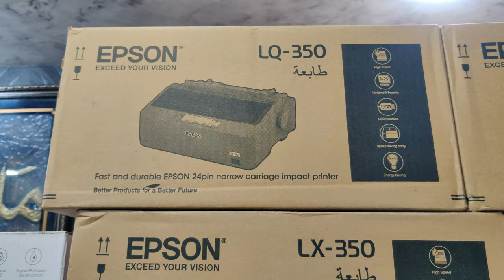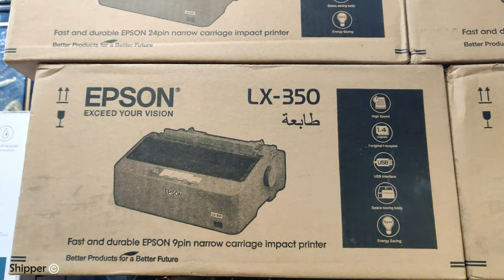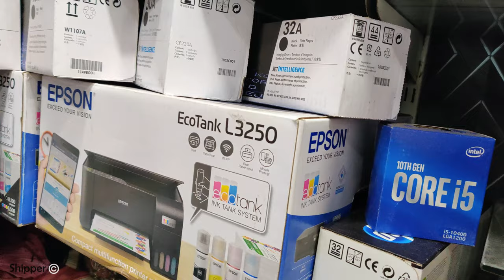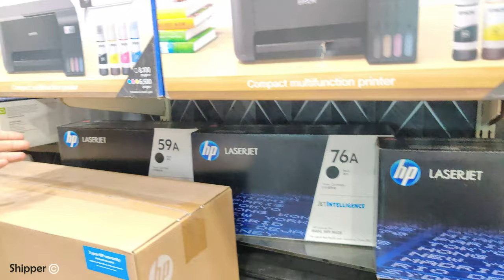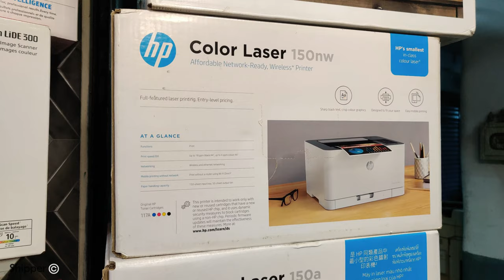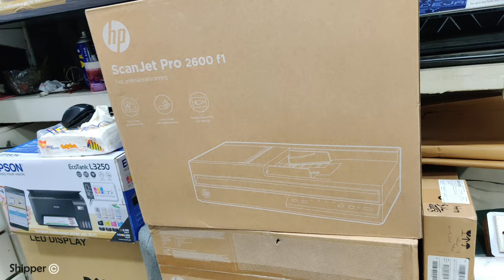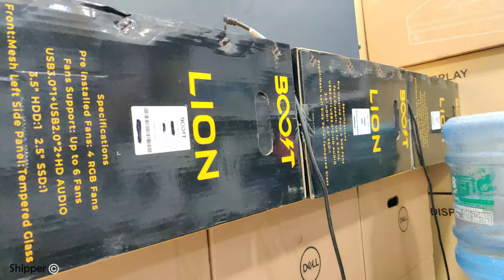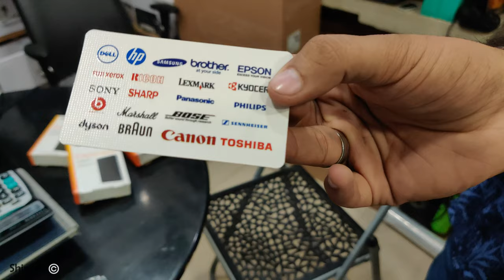printer price in pakistan - Brand new - HP Canon epson - inkjet printer - hp laserjet - hp printers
Shop# 50, Uni Plaza, I.I Chundrigar Road, Saddar Karachi.
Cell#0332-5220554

Welcome to a world of technological marvels at your fingertips! In today's exciting adventure, we invite you to join us on a journey through a wholesale paradise of innovation and efficiency. Our destination: a bustling wholesale shop, a treasure trove of cutting-edge printing and scanning solutions from the industry's leading giants – HP, Canon, and Epson.

As you step into this haven of technology, your senses are immediately captivated by the array of colors and possibilities that lie before you. The shop's spacious aisles are lined with brand-new printers and scanners, each a testament to the precision and quality these renowned brands are known for. HP, Canon, and Epson have converged under this roof to offer you an unmatched selection of devices designed to elevate your productivity and creativity.

Your gaze is drawn to the vibrant spectrum of inkjet printers, boasting a stunning palette of colors that promise to bring your documents and images to life. The symphony of innovation extends further with a range of both 4-color and 6-color scanners that promise remarkable accuracy in capturing every detail of your cherished memories or important documents.

But that's not all – the wholesale shop has carefully curated an ensemble of other tech treasures, including projectors that can transform any space into a captivating visual arena, hard drives that can house a universe of digital content, and printer toners that ensure your prints remain crisp and vibrant with every use.

The enthusiastic shopkeeper, a true connoisseur of technology, eagerly imparts wisdom about each product's specifications and performance. With an expert's touch, they guide you through the labyrinth of possibilities, detailing the cutting-edge features that make these devices stand out in their respective realms. They proudly reveal the latest prices, ensuring you're well-equipped to make an informed decision in pursuit of your technological aspirations.

As you explore, you'll encounter the sleek efficiency of HP LaserJet printers, designed to streamline your printing needs with precision and speed. And in the heart of this vibrant marketplace, you'll discover brand-new computers, each nestled in its pristine box, waiting to be unleashed and transform your digital experiences.

With every step, you're immersed in the world of possibilities that these devices bring to your fingertips. The symphony of technology, innovation, and convenience harmonizes into an experience that caters to tech enthusiasts, professionals, and anyone seeking to enhance their daily operations.

And so, dear viewers, this video serves as your guide to the dynamic realm of printer possibilities in Pakistan. From the vibrant inkjet canvases to the precision of laser printing, from HP's legacy to Canon's finesse and Epson's ingenuity, this is a showcase of brands that define excellence in the world of printing and scanning.

Join us on this captivating exploration – where printer prices meet performance, and innovation converges with imagination. Welcome to the era of brand-new printing possibilities!